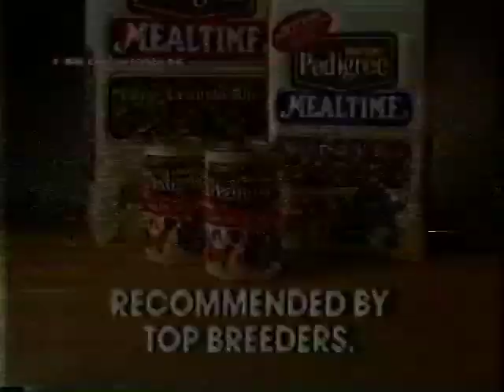Pedigree Mealtime 1987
Pedigree Mealtime ad from 1987